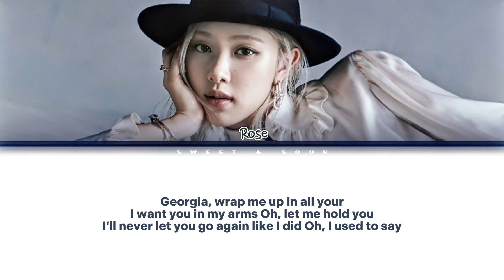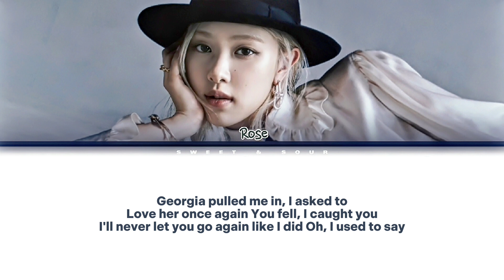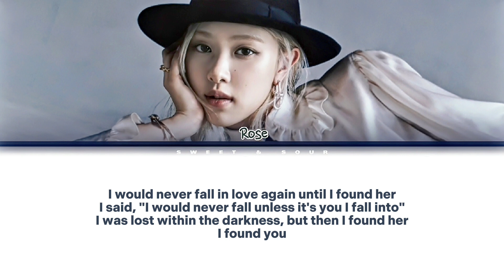[BIRTHDAY Cover] BLACKPINK Rosé- 'Until I Found You' (Color Coded Lyrics)